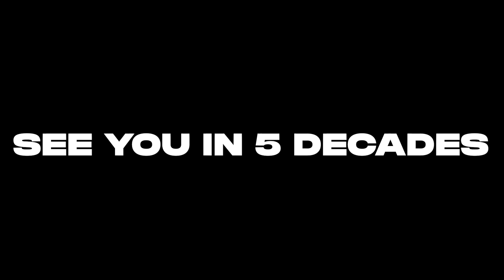Ayanokoji Kiyotaka vs L Lawliet (Full Scale Comparison) | Killers From The Northside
Witness an exhilarating face-off between Ayanokoji Kiyotaka, the prodigious graduate of the formidable Whiteroom institution, and L Lawliet, the world-renowned master detective. Brace yourself for an intense clash of intellects as these two brilliant minds collide! Step into the realm of 'Classroom of the Elite' and 'Death Note' as their strategic prowess and mental acumen take center stage. Get ready for an unforgettable showdown where the lines between genius and cunning blur!

Difficulty Scaling System : -
~50 - 52% - A.I. (Almost Impossible)
53 - 55% - Insane
56 - 60% - Extreme
60 - 65% - High
66 - 75% - Medium
76 - 90% - Low
91 - 99% - E.L. (Effortless)
100% - No
Beyond 100% - Negative

This channel is gonna be my hobby. I make these videos as these are my opinions during the time I watch anime. I am not gonna argue if you have your opinion as it is your choice. So enjoy!